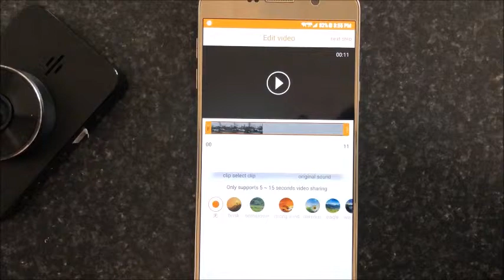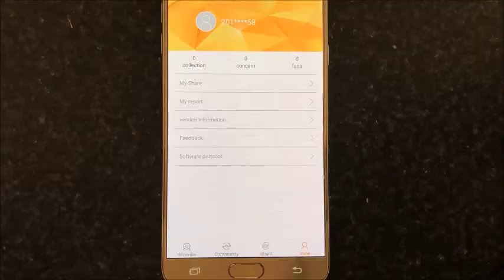download and share app function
Demo video on how to download recorded video and share.